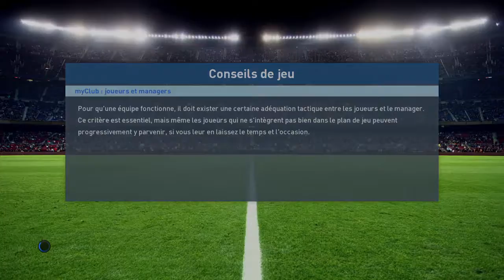PES 2017 - Vers Une Légende #221